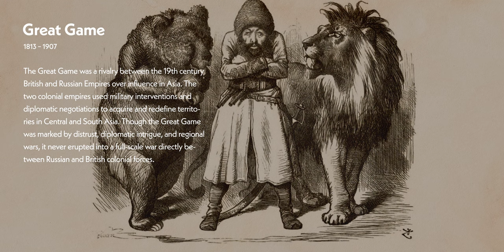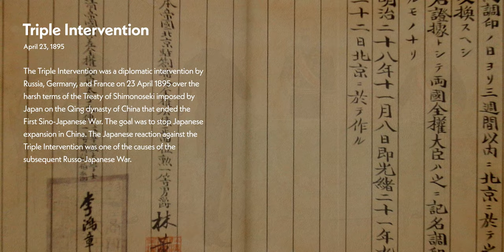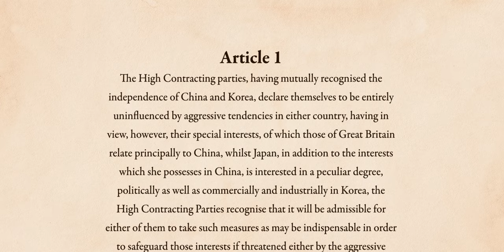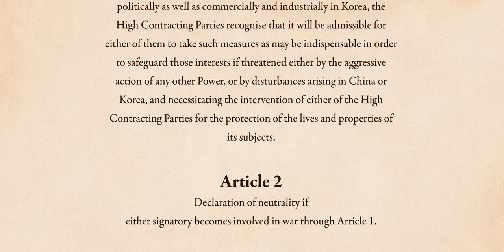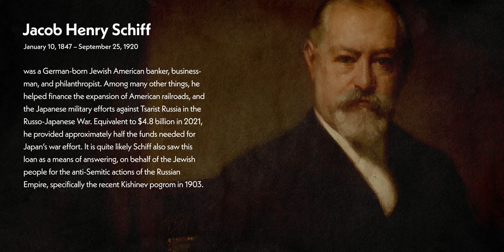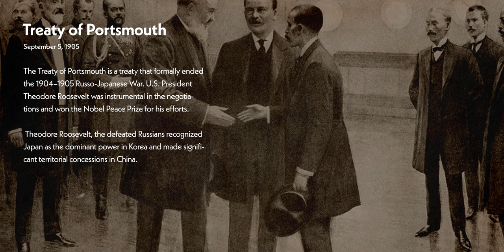💀How Tiny Japan Traumatized the Russian Empire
The Russo-Japanese War (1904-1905) shows us how a tiny country can destroy one 45 times larger than itself. It was a significant conflict between the Russian Empire and the Empire of Japan, marking the first major military victory of an Asian power over a European nation in modern history. This groundbreaking event involved key figures like Tsar Nicholas II, Admiral Togo Heihachiro, and General Aleksey Kuropatkin. The war took place in the Far East, primarily around the Korean Peninsula, Manchuria, and the waters of the Yellow Sea and the Sea of Japan.

Major battles included the Battle of Port Arthur, the Battle of the Yalu River, the Siege of Port Arthur, the Battle of Mukden, and the Battle of Tsushima. The war highlighted the importance of naval power, with Japan's modernized navy outclassing Russia's Baltic Fleet. Naval technology, such as the pre-dreadnought battleship and the torpedo boat, played a pivotal role in the conflict.

The Treaty of Portsmouth, mediated by US President Theodore Roosevelt, ended the war and led to significant territorial gains for Japan, including the southern half of Sakhalin Island and the Kwantung Peninsula. The conflict had long-lasting consequences, including the Russian Revolution of 1905, the decline of the Russian Empire, and the rise of Japan as a major world power.